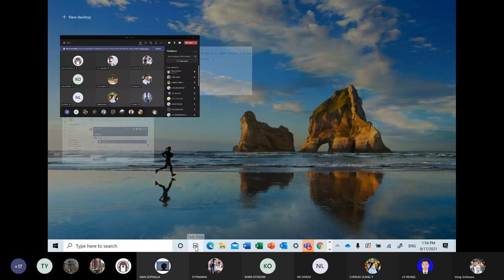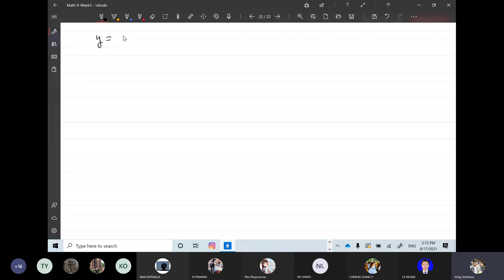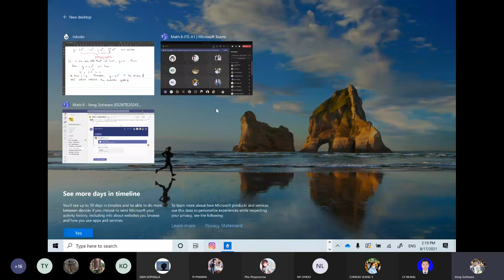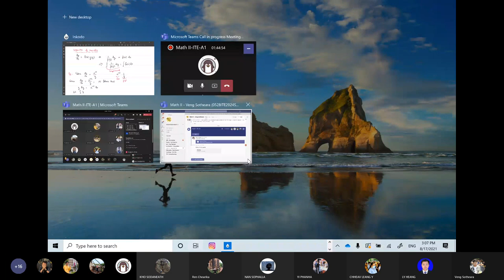Math II-Week 3-Recording Lecture